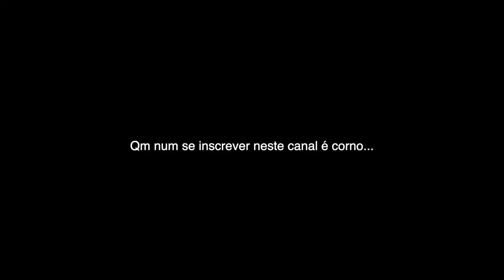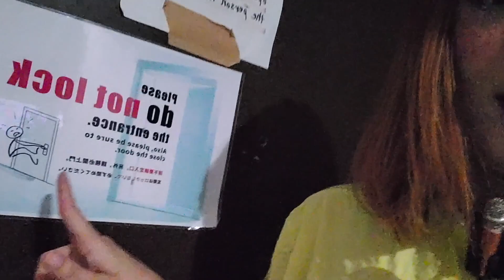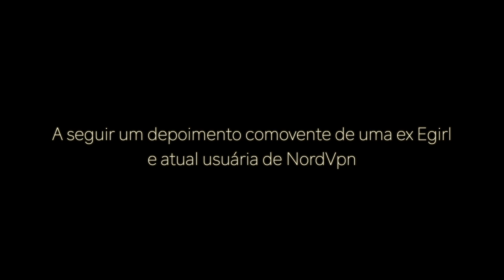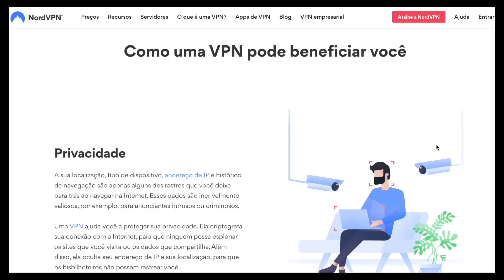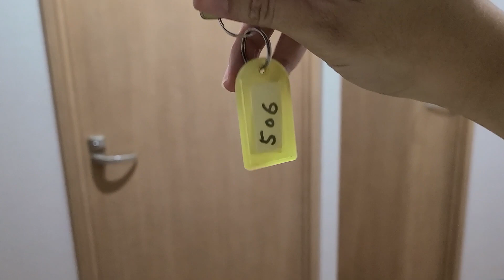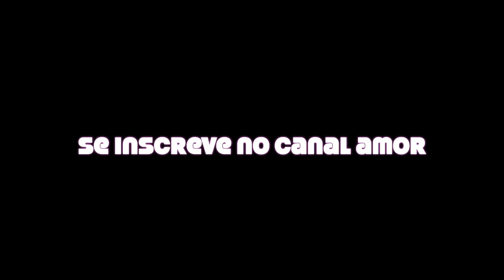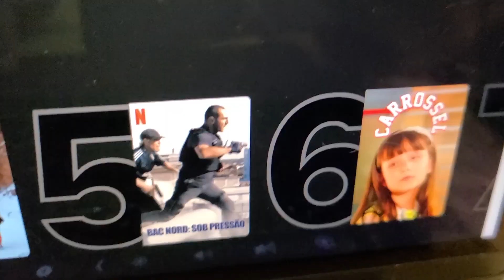Vivendo no MENOR ap de TOKYO *odiei* ll pt.1